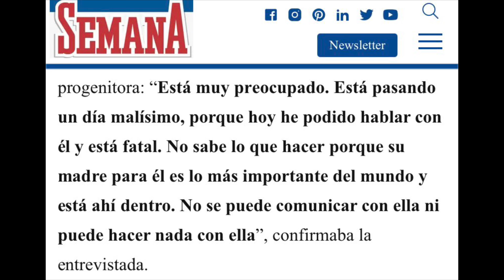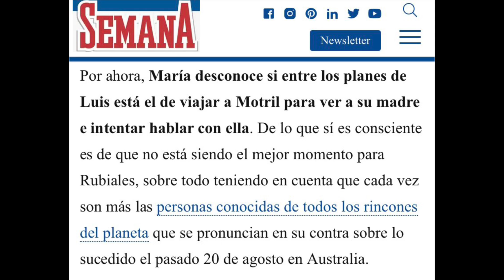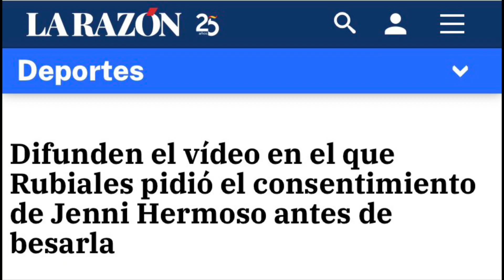💥Luis Rubiales ROMPE SU SILENCIO tras la HUELGA DE HAMBRE de su madre ENCERRADA en una Iglesia